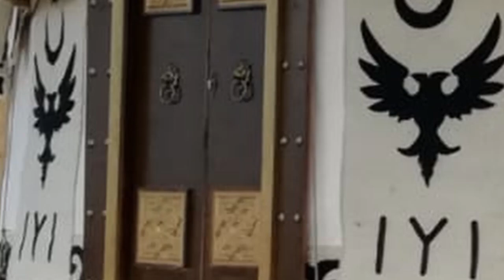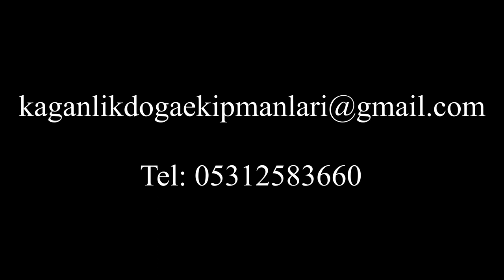Türk Çadırı - Yurt - Otağ - Keçe Çadır Özet Tanıtım Videosu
Kağanlık Doğa Ekipmanları olarak ülkemizde üretmekte olduğumuz Yurtlara dair özet tanıtım videosu.